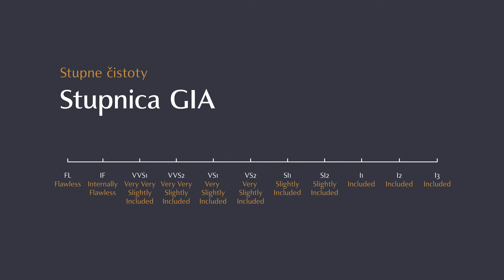Čistota diamantu. Ako si vybrať diamant do šperku?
Čistota diamantu – ako ju správne vybrať?

Čistota je jedným z kľúčových faktorov ovplyvňujúcich hodnotu diamantu. Dva diamanty s rovnakým stupňom čistoty môžu mať úplne rozdielnu cenu, a preto je dôležité vedieť, ako čistotu správne vyhodnotiť pri kúpe šperku.

💎 Inklúzie a externé charakteristiky
Čistota diamantu, často označovaná aj ako čírosť, popisuje prítomnosť tzv. inklúzií a externých charakteristík.
Inklúzie sú vnútorné nečistoty, ako napríklad drobné kryštály grafitu alebo iných minerálov.
Externé charakteristiky sa nachádzajú na povrchu kameňa, pričom môžu zahŕňať drobné škrabance alebo vrypy.
Tieto charakteristiky môžu vzniknúť už počas formovania diamantu pod zemským povrchom, ale aj neskôr pri jeho brúsení alebo osádzaní do šperku. Každý diamant je unikátny, podobne ako odtlačok prsta – je extrémne nepravdepodobné, že by dva diamanty mali rovnaké inklúzie na rovnakých miestach.

💎 Čistota diamantu ako jeho DNA
Práve preto sa čistota považuje za jedinečný identifikačný znak diamantu, takmer ako jeho „DNA“. Aby bolo hodnotenie konzistentné, vykonáva sa v gemologických laboratóriách vždy pri 10-násobnom zväčšení pomocou lupy alebo mikroskopu.

💎 Stupnica čistoty diamantu
Americký gemologický inštitút (GIA) vyvinul medzinárodne uznávanú stupnicu čistoty diamantu, ktorá obsahuje 11 kategórií:

💎💎💎💎💎💎FL (Flawless) – diamant bez akýchkoľvek inklúzií či povrchových chýb viditeľných pri 10-násobnom zväčšení.
💎💎💎💎💎IF (Internally Flawless) – vnútorne bezchybný diamant, ale môže obsahovať minimálne povrchové charakteristiky.
💎💎💎💎VVS1, VVS2 (Very Very Slightly Included) – veľmi veľmi mierne inkludované diamanty s minimálnymi inklúziami, ťažko viditeľnými aj pod zväčšením.
💎💎💎VS1, VS2 (Very Slightly Included) – veľmi mierne inkludované diamanty, ktoré majú drobné inklúzie, ale stále ich je ťažké vidieť.
💎💎SI1, SI2 (Slightly Included) – mierne inkludované diamanty, pričom inklúzie môžu byť viditeľné pod zväčšením a niekedy aj voľným okom.
💎I1, I2, I3 (Included) – diamanty s viditeľnými inklúziami, ktoré môžu ovplyvniť ich lesk a celkový vzhľad.
Každý stupeň čistoty predstavuje určitý rozsah a môže hraničiť s vyšším alebo nižším stupňom. Preto môžu dva diamanty s rovnakým hodnotením čistoty vyzerať úplne odlišne.

💎 Ako si vybrať diamant do šperku?
Pri výbere diamantu do šperku je dôležité si uvedomiť, že laboratórna klasifikácia čistoty pri 10-násobnom zväčšení sa nemusí zhodovať s tým, čo vidíme voľným okom.

Niektoré inklúzie môžu byť úplne neviditeľné voľným okom.
Iné môžu byť síce malé, ale kontrastné a v určitých uhloch viditeľné.

! Preto je najlepšie vyberať diamant podľa vizuálnej čistoty – teda podľa toho, či sú jeho inklúzie viditeľné voľným okom pri pohľade na hornú časť kameňa. Práve táto časť zostane viditeľná po osadení do šperku.

Časti diamantu, ktoré sú pri nosení zakryté kovom (spodná časť alebo bočné strany), môžu obsahovať inklúzie bez toho, aby ovplyvnili jeho celkový vzhľad.

💎 Ideálny stupeň čistoty pre šperk
Ak hľadáte kvalitný diamant do šperku, nemusíte sa zameriavať len na najvyššie stupne čistoty. Diamanty v stupni SI, ktoré nemajú viditeľné inklúzie, môžu vyzerať rovnako ako oveľa drahšie kamene s vyššou čistotou.

Pre menšie diamanty (1 – 2 mm) môže byť aj stupeň I1 rozumnou voľbou, pretože inklúzie sú v takýchto kameňoch takmer neviditeľné.
Pre väčšie diamanty (nad 6 mm) sú ideálne stupne VS1, VS2 alebo SI1, kde nebudú žiadne inklúzie viditeľné voľným okom, no cena bude výrazne nižšia ako pri FL alebo IF kategóriách.

💎 Tip na záver – ako vybrať diamant s ideálnou čistotou?
Ak chcete vysokokvalitný diamant, ale zároveň nechcete platiť zbytočne vysokú cenu, najlepšou voľbou je:

VS1 pre prémiový výber, ktorý uspokojí aj náročných zákazníkov.
VS2 pre šperky do 1 karátu, kde je vizuálna čistota takmer dokonalá.
SI1 ako výborná rovnováha medzi kvalitou a cenou – bez viditeľných inklúzií, ale výrazne lacnejší ako vyššie stupne.

👉 Viac o podobných témach si môžete prečítať aj na našom blogu